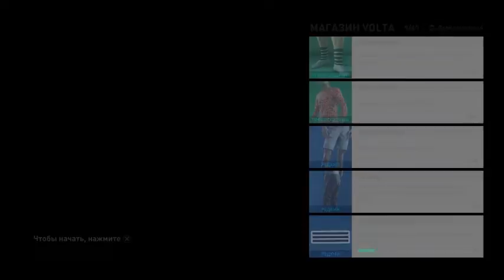ФИНАЛ l Прохождение VOLTA #5 l FIFA 20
Ребята,поддержите прохождение лайком
Вам не трудно,а нам приятно